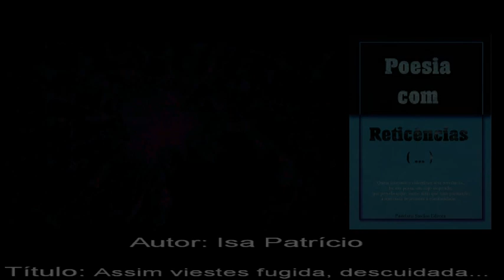Isa Patrício - POESIA COM RETICÊNCIAS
Poema : Isa Patrício

Voz/declamação: Teresa Maria Queiroz

Produção musical mikel e Pastelaria studios Audio